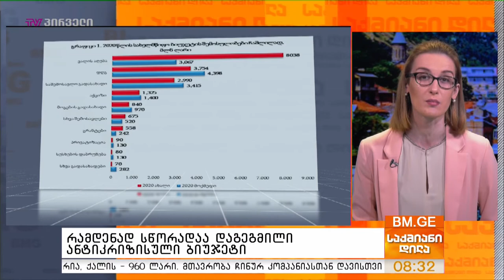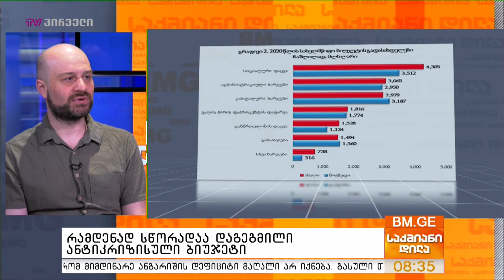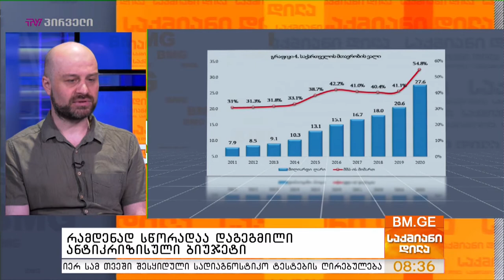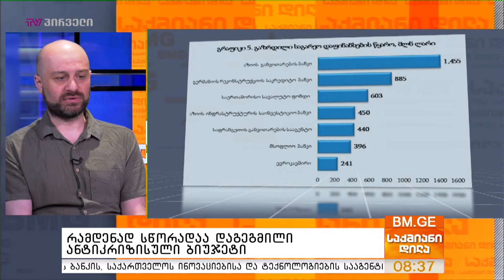რამდენად სწორადაა დაგეგმილი ანტიკრიზისული ბიუჯეტი? - ბესო ნამჩავაძე საქმიან დილაში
საერთაშორისო გამჭვირვალობამ 2020 წლის ანტიკრიზისული ბიუჯეტის პროექტის ანალიზი წარმოადგინა, რომელშიც კრიზისული წლის განახლებულ მთავარ ფინანსურ დოკუმენტს მიმოიხილავს. პარლამენტში განხილვის რეჟიმში მყოფი ბიუჯეტის ძირითადი პარამეტრები ასეთია:
ეკონომიკა 4% ით შემცირდება.
შემოსულობები თითქმის 4 მლრდ-ით 3.9 მლრდ-ით იზრდება და ჯამში 18.4 მლრდ იქნება.
მოქმედი ბიუჯეტიადან დაიზოგა 547 მლნ ლარი.
იზრდება ჯანდაცვის, სოფლის მეურნეობის და ეკონომიკსი სამინისტროს ბიუჯეტები.
იზრდება ადმინისტრაციული ხარჯები 3 მლრდ ლარამდე.
ბიუჯეტის დეფიციტი  4.3 მლრდ ლარი იქნება, მშპ-სთან 8.4% ია.
ყველა ამ პარამეტრთან ერთად საქართველო წელს რეკორდული რაოდენობის ვალს იღებს.  - ეს არის მონაცემები რაც ბიუჯეტში აისახა, სად რა რისკებს ხედავენ და რა რეკომენდაციებს გასცემს ორგანიზაცია?

სტუმარი: ბესო ნამჩავაძე - "საერთაშორისო გამჭვირვალობა - საქართველო", ეკონომისტი